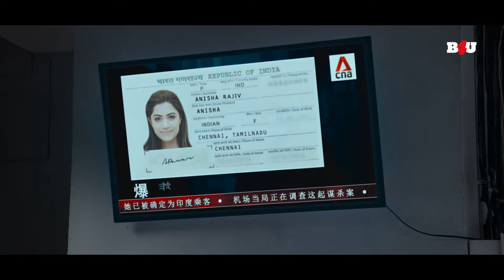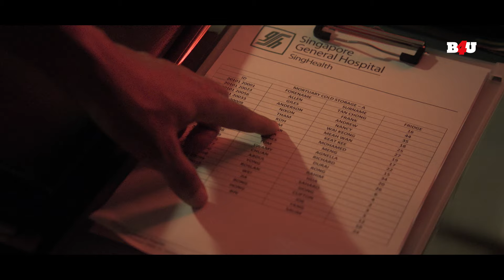अपने ही दोस्त की पत्नी के गर्दन पर रखा चाकू | Movie Name : Enemy (2021) | Action Movie Scene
मूवी का नाम: एनिमी (2021)
कलाकार: विशाल, आर्य, मिरनलिनी रवि, ममता मोहनदास
निर्देशक: आनंद शंकर
निर्माता: एस. विनोद कुमार

Movie Name : Enemy (2021)
Cast :Vishal,Arya,Mirnalini Ravi,Mamta Mohandas
Director: Anand Shankar
Producer: S. Vinod Kumar

एनिमी (2021) :-
राजीव को अपने बचपन के दोस्त, चोज़ान से ईर्ष्या होने लगती है, क्योंकि वह ज्यादातर चीजों में उससे बेहतर है। कई वर्षों बाद बिल्कुल भिन्न परिस्थितियों में मिलने के लिए उन्मादी शत्रु अलग हो जाते हैं।

Enemy (2021) :-
Rajiv grows envious of his childhood friend, Chozhan, as he is better than him at most things. The frenemies grow apart only to meet under very different circumstances several years later.